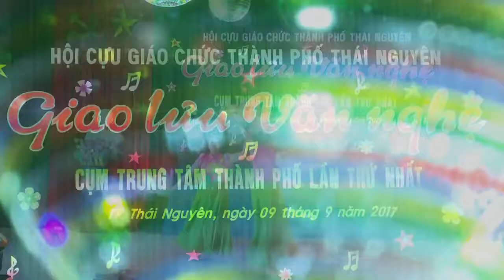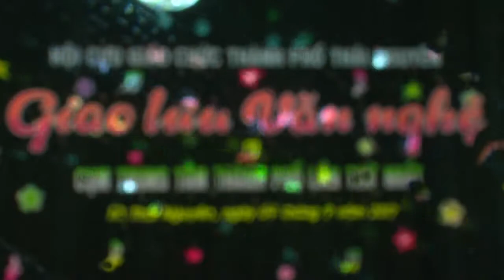Hoa sen Tháp Mười (Sáng tác TRƯƠNG QUANG LỤC)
Tiết mục biểu diễn của Hội cựu giáo chúc Phường Gia Sáng, TP Thái Nguyện